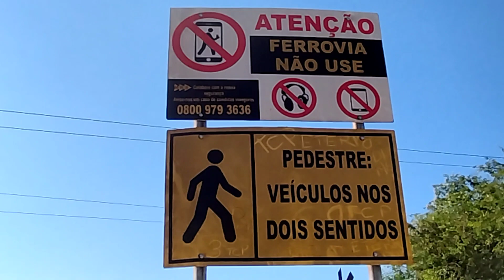Trem de carvão Mineral vazio da MRS Logística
seja bem vindo ao canal trem nos trilhos, Canal de trem feito especialmente pra você que gosta de trem nos trilhos, ferrovia de volta redonda RJ cidade do aço, então não se esqueça de se inscrever, curtir comentar e ativar o sininho,assim você fica por dentro de todas as novidades do canal.